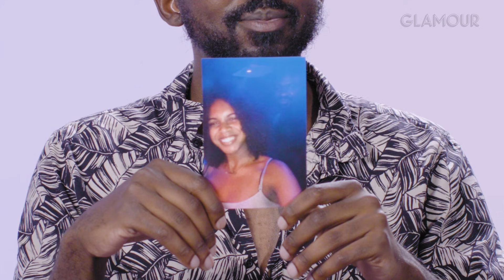3 Ex-Boyfriends Describe Their Relationship With the Same Woman - Tasha | Glamour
We found three of Tasha's exes —Ben, Ryan and Georges— to ask each of them about their experience dating her. How did they meet? What was her favorite food? What was her worst habit? How long did they date? Why did they break up? What did they learn from their relationship?

3 Ex-Boyfriends Describe Their Relationship With the Same Woman - Tasha | Glamour